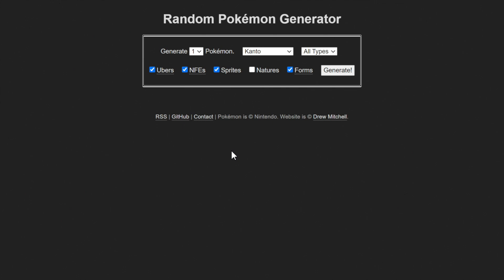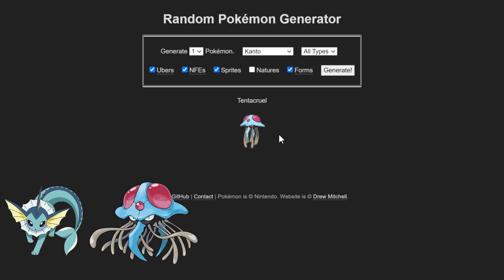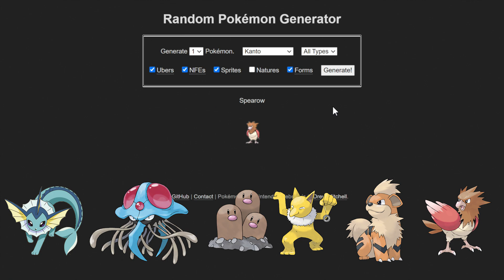Pokemon Stadium With Random Pokemon - Matt and Jeremy Do Something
Matt and Jeremy play Pokemon Stadium with a twist. Rental Pokemon only, all randomly selected.